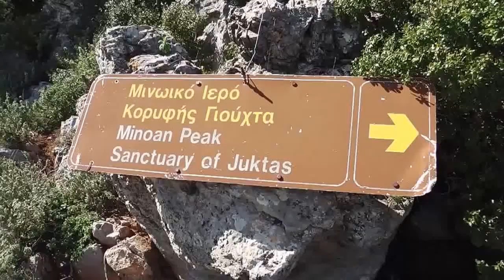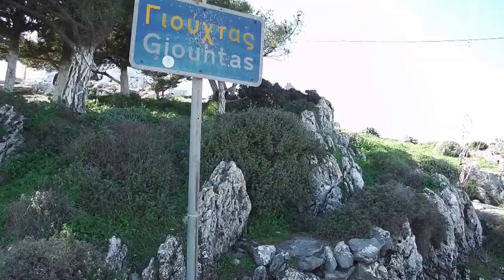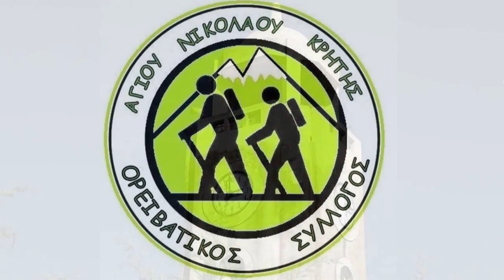Γιούχτας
Η ομάδα μας περνώντας μέσα από Κνωσανό φαράγγι  κι από καταπράσινους αμπελώνες ανέβηκε στην  κορυφή του Γιούχτα που αποτελούσε τόπο λατρείας τόσο για τους Μινωίτες όσο και για τους Χριστιανούς.Μουσική YIANNIS KAPETANAKIS "SPACEHORSE"